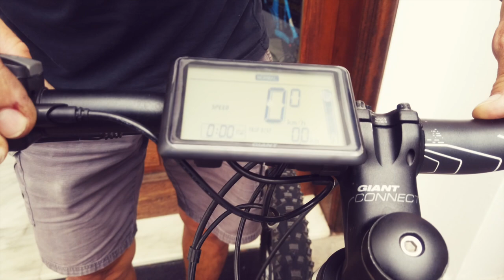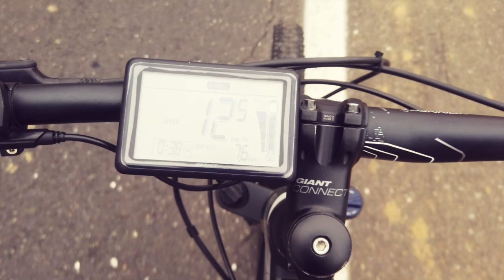26 km Bergauf - Was nen Spaß...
Michaela und ich haben uns E-Mountainbikes geliehen. Aber mal eben von alleine fahren die Dinger auch nicht den Berg hoch. Das ganze war anstrengender als gedacht :)

Dieser Vlog ist übrigens gänzlich mit dem DJI Osmo aufgenommen worden.
Meine derzeitige Ausrüstung:

Kameras:
- Sony A7II
- Canon 70D
- iPhone X
- LG V30

Weitere Hardware:
- Motion 5